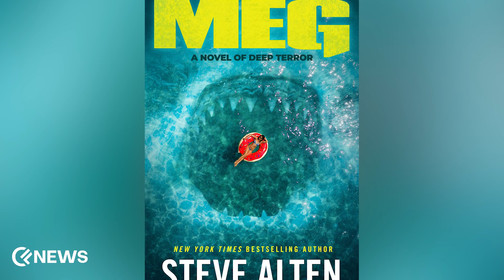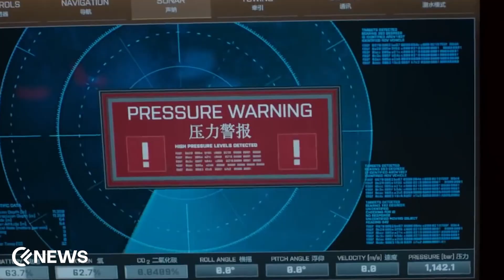The Meg 2: The Trench - Everything We Know So Far│ News Update │ Cineflicks News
The Megalodon is coming back to our screens this year. After the first part dominated the global box office in 2018, the sequel, “Meg 2: The Trench” is ready to continue this success. It’s no doubt the critics weren’t happy with the first chapter, but its unexpected commercial success changed the whole game. It was the sole reason; we are going to see this huge blood-thirsty shark wreaking havoc once again. If the crew and whole team are successful in executing this idea properly, this series has all the potential to become a billion-dollar franchise. So, how are they gonna pull it off? To know that, keep watching this video.
The Meg is based on a 1997 sci-fi novel by Steve Alten. Before the novel was adopted in a live-action film, it remained a long time in development hell. Then in 2015, Warner Bros. stepped up and rolled the camera for the production. It was a huge gamble for both the company as well as for the crew. A lot of people including critics from Hollywood, considered this film a major flop in the commercial and critical sense. Upon its release, the first installment went against everyone’s expectations and became a blockbuster by earning 500 million dollars. Now, the studio wants to make this a successful film series. To do so, The Trench is a crucial part that will decide the future of this series. That’s why, MEG 2 is full of suspense, thriller and of course, a ruthless colossal shark.
Even though there's no official plot synopsis yet, still there are a lot of exciting possibilities surrounding the sequel. Fans are speculating about what they can expect from it. Judging by the film's trailer, it's likely that we'll be revisiting the Mariana Trench again. It’s the birthplace of the megalodon from the 2018 movie. In a typical sequel fashion, we can anticipate that the stakes will be raised, with the potential for an even bigger and more formidable shark than before. Alternatively, we might even encounter a completely new and devastating monster, like the Kronosaurus depicted in the sequel novel. However, the follow-up isn't just about sharks. The first film did a remarkable job of exploring the character of Jason Statham's Jonas Taylor. In the sequel, we can expect to delve deeper into Jonas' personal journey. Fans of the original can look forward to even more thrilling aquatic action and adventure in this chapter.
Jason Statham is reprising his role as Jonas Taylor, the lead character of this series. Li Bingbing, who portrayed Suyin in 1st part, will not be returning for unspecified reasons. However, there's no need to despair, as the remaining cast promises plenty of enjoyment. Joining Statham in action are returning actors like Page Kennedy, Sophia Cai, and Cliff Curtis. Apart from these, the new faces include Sergio Peris-Mencheta, Sienna Guillory, Skyler Samuels, and the renowned Chinese martial artist and action star, Wu Jing. The roles of these new cast members are currently undisclosed. Behind the camera, we have an important change as well. Director Jon Turteltaub has passed the torch to British director Ben Wheatley. Ben is known for his work in films like Sightseers and has a good experience in the sci-fi thriller genre. With his extensive experience, we can expect him to bring a fresh perspective to the sequel. Jon Hoeber, Erich Hoeber, and Dean Georgaris have crafted the screenplay. That’s the same team who wrote the previous film in the series. The production boasts a talented group of executive producers, producers, associate producers, co-producers, and line producers, who will all contribute to the film's success. Haris Zambarloukos is handling the cinematography, while Jonathan Amos takes charge of film editing. Contrary to the depths of the Mariana Trench, the movie commenced filming in the UK in January 2022. As production progressed, the crew ventured to other locations, including Thailand and Hong Kong. After a successful shoot, production has concluded, and the film has entered the post-production stage. With the final touches being added, we can anticipate an epic and thrilling cinematic experience coming our way. Meg 2: The Trench is expected to hit theaters on August 14, 2023.